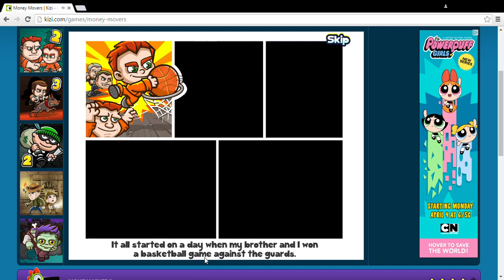BIG MAN, LITTLE MAN| Money Movers #1